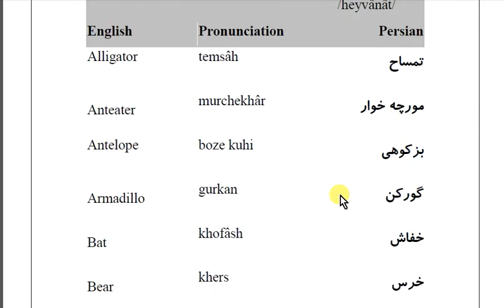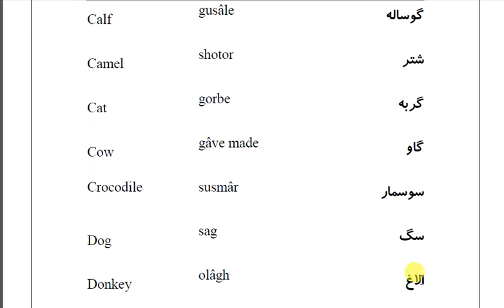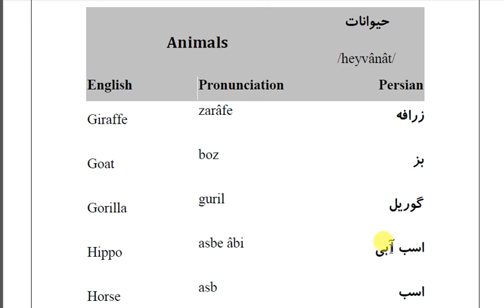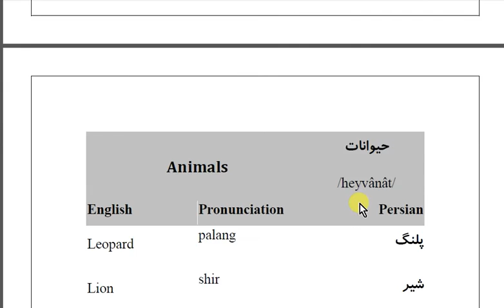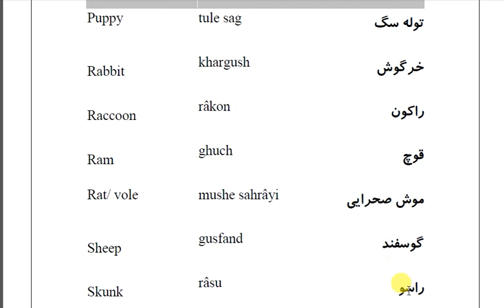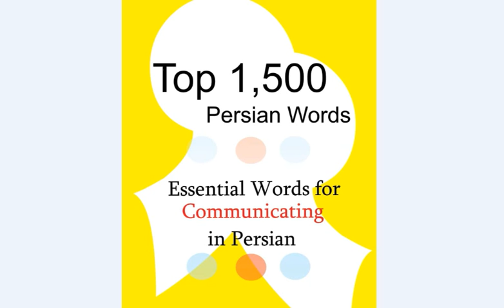Top 1500 Persian Words: Part 7: Animals حیوانات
Top 1500 Persian Words: Essential Words for Communicating in Persian

My name is Reza. I’m a Persian teacher and author. In this series of videos, I’ll review 1500 most common Persian words.
This series of 36 videos is for beginners to advanced Persian learners, for those who want to improve their knowledge of fundamental Persian vocabulary to comprehend, read, write and speak Persian.
These 1500 most common Persian words are organized to enable you to handle day-to-day situations. Persian words in this series are arranged by topic, such as Family, Jobs, weather, numbers, countries, sports, common verbs, etc.
If you watch these videos for few minutes a day, you can soon have a working vocabulary in Persian!